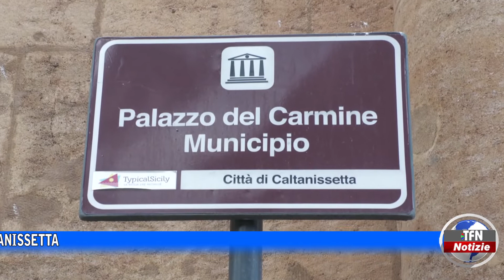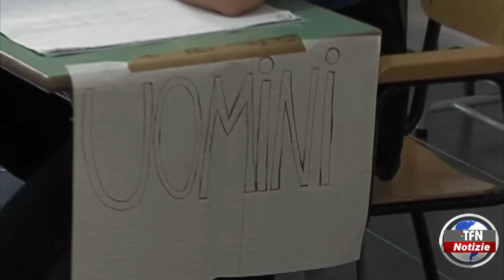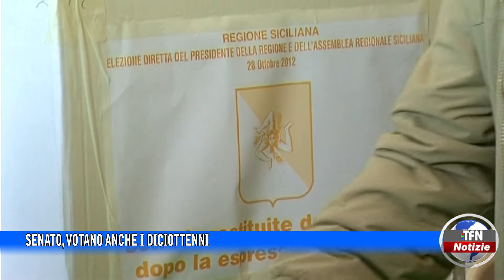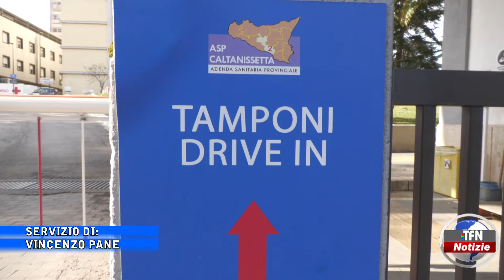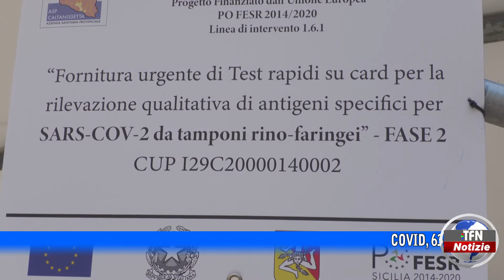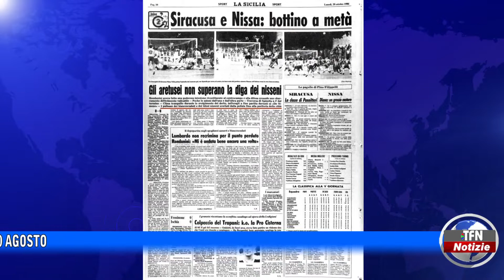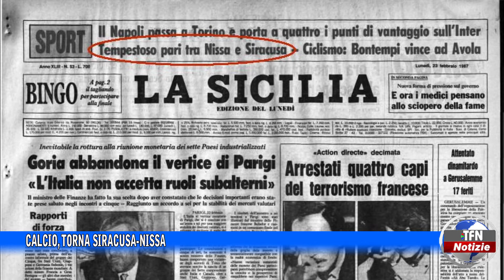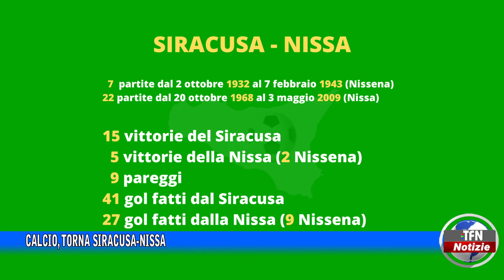Il telegiornale di TFN edizione del 17 AGOSTO 2022 – ore 14:00